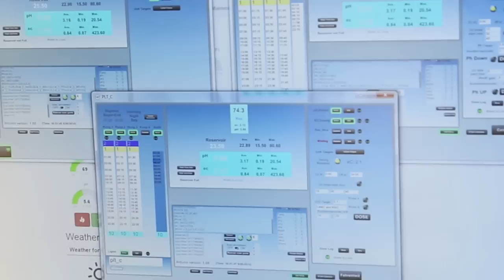Cityblooms Modular Micro-Farms 3.1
Located at the intersection of the world’s tech and agricultural capitals, Cityblooms® makes farming ‘smart.’ Cityblooms has developed Internet connected and controlled micro-farms that transform underutilized spaces into highly productive agricultural hubs. With its time-tested, resource-efficient farming techniques, Cityblooms enables enterprising ‘agripreneurs’ to produce premium crops with drastic improvements in resource efficiency. At the end of the day, Cityblooms provides communities with easy and affordable access to nutritious fresh produce.